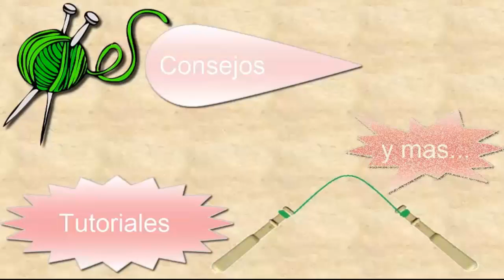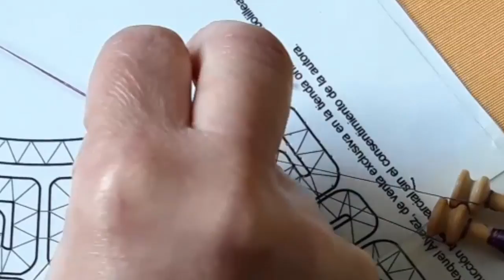Bolillos: Abanico de cinta - Parte 2 La primera curva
bolillos abanico lamacaterine Este es el segundo vídeo del abanico de cinta diseño de Raquel Alvarez (Bolilleando) que estoy haciendo de encaje de bolillos en la técnica de cinta.
Aunque todo el abanico lo estoy haciendo de punto de tejido (cruz-vuelta y cruz) las partes que trabajo con mayor cuidado son las curvas, y si por si a vosotras/os os pasa lo mismo, en este vídeo os enseño como he trabajado la primera curva. Sirva de muestra para el resto de curvas